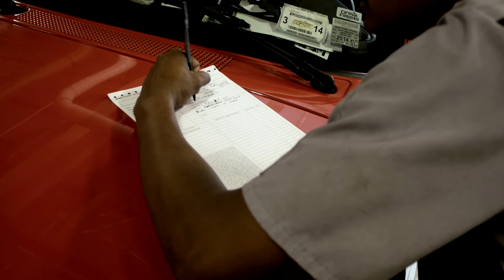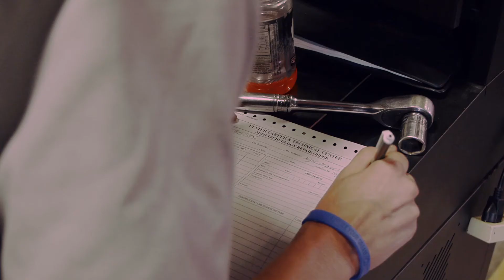Automotive Tech - Ulster BOCES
The Automotive Technical program is one of the best programs in the technical field. It is an amazing opportunity to take such a class. The experience you gain here is worth more than anything else.

Video By Momental Films Owner
Luke Carquillat

 djlang59_-_Drops_of_H2O_(_The_Filtered_Water_Treatment_)
 grapes_-_I_dunno
 audiomesh_-_ophelia_s_next_goodbye
 zeos_-_Photo_theme_Window_like